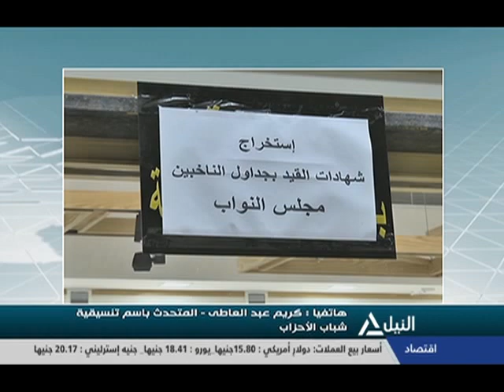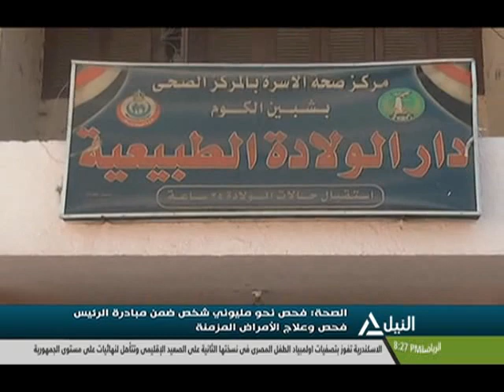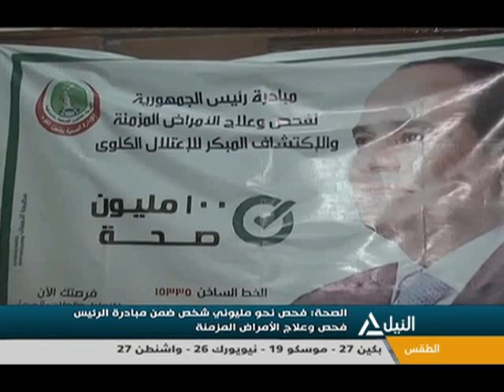بانوراما النيل الثامنه مساًء 26-9-2020